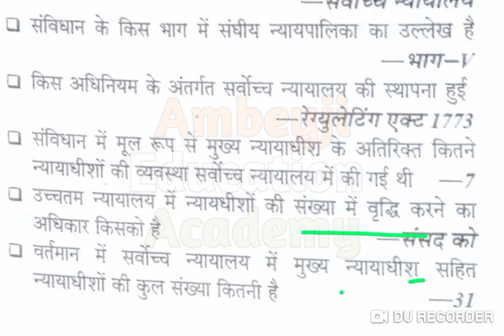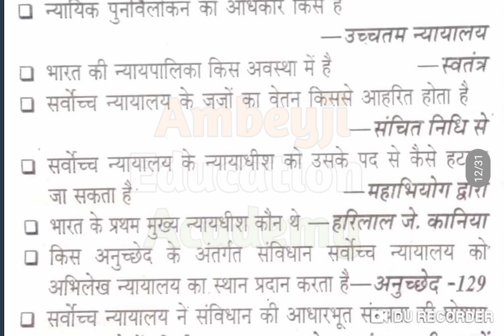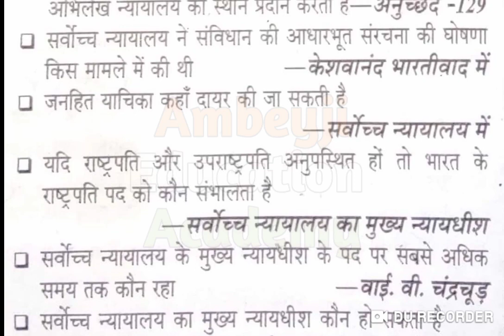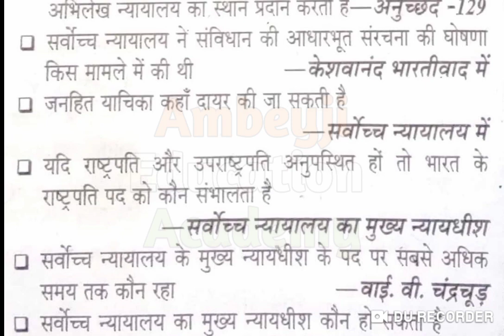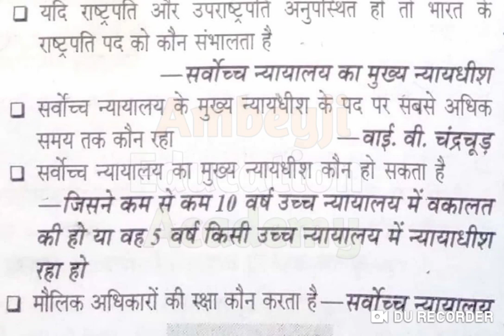सर्वोच्च न्यायालय से संबंधित महत्वपूर्ण प्रश्न